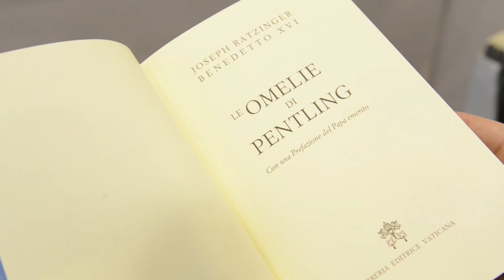Ratzinger, una storia d'amore con Gesù